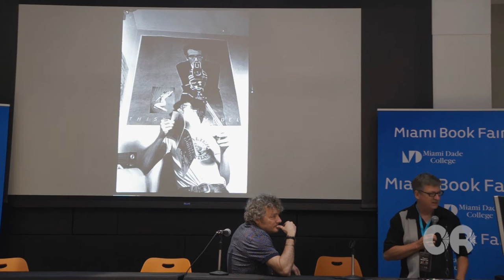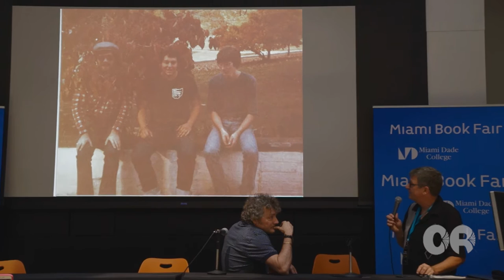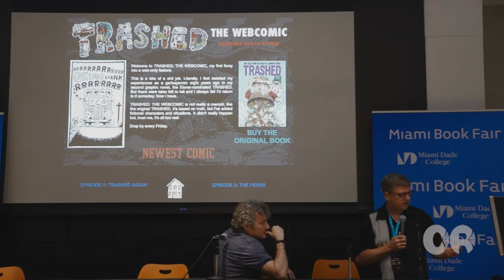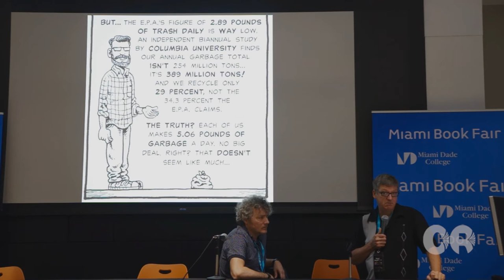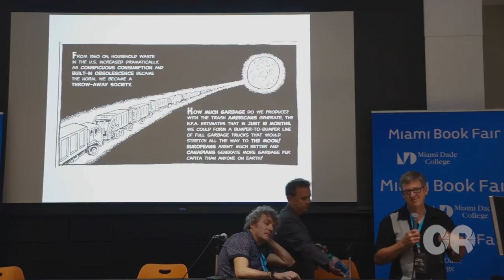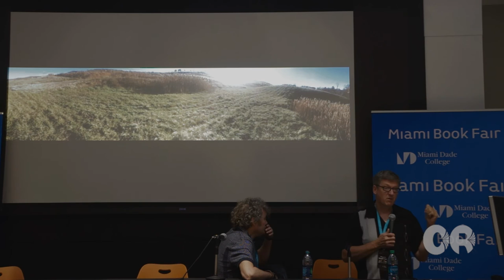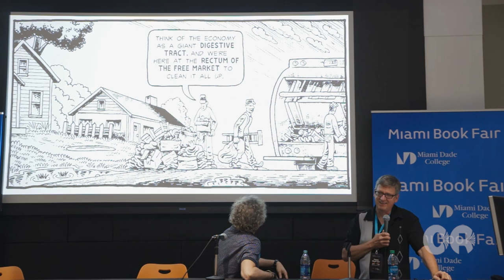'TRASHED': The Secret World Of Trash Exposed by Comic Artist, Backderf- Panel, Miami Book Fair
Angoulême Award winner and Eisner Nominated Artist Derf Backderf, talks about his graphic novel 'TRASHED' and the problem of waste disposal(garbage) in America.  Miami Book Fair 2015.